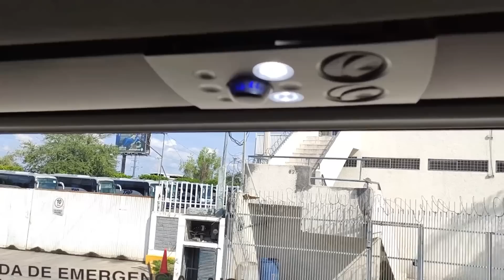TUFESA estrena un Irizar i6s Integral para su servicio TRAVEL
Conoce algunos detalles del nuevo Irizar i6s que TUFESA acaba de integrar a su servicio de renta de autobuses TUFESA TRAVEL.